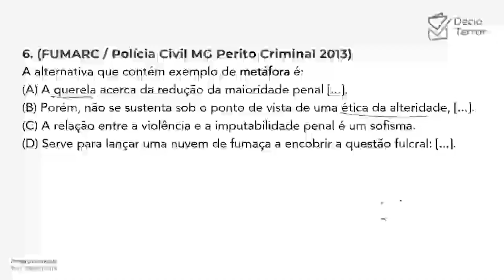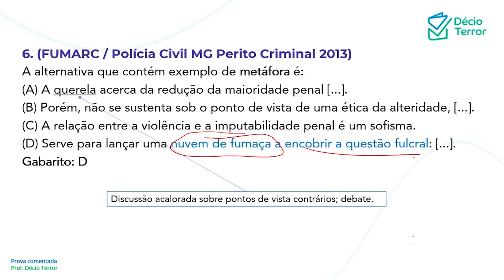Português FUMARC PC MG Perito Criminal 2013 Questão 6 Sistema de Questões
(FUMARC / Polícia Civil MG Perito Criminal 2013)
A alternativa que contém exemplo de metáfora é:
(A) A querela acerca da redução da maioridade penal [...].
(B) Porém, não se sustenta sob o ponto de vista de uma ética da alteridade, [...].
(C) A relação entre a violência e a imputabilidade penal é um sofisma.
(D) Serve para lançar uma nuvem de fumaça a encobrir a questão fulcral: [...].
Gabarito: D